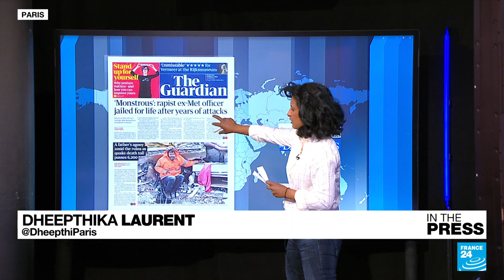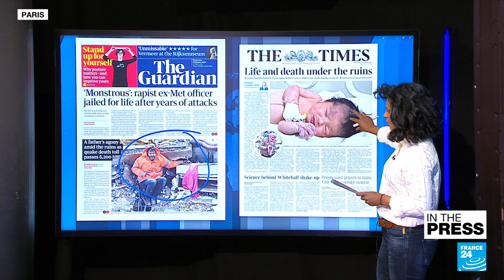Lebron James breaks nearly 40-year-old record to becomes NBA's leading scorer • FRANCE 24 English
IN THE PAPERS – Wednesday, February 8: We look at front page photos from the ruins of the earthquake in Turkey and Syria. Also, we look at brutal reactions from the conservative US papers to Joe Biden's State of the Union speech. Finally, Lebron James cements his status as GOAT (Greatest Of All Time) after surpassing Kareem Abdul-Jabbar to become the leading scorer in the NBA.